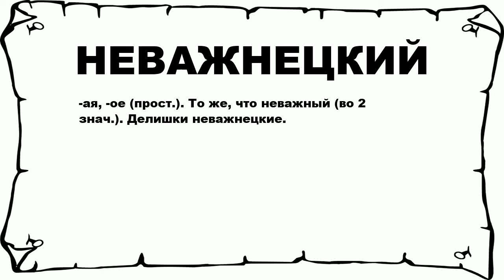НЕВАЖНЕЦКИЙ - что это такое? значение и описание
Хочешь знать что значит НЕВАЖНЕЦКИЙ? тогда слушай до конца. n n -ая, -ое (прост.). То же, что неважный (во 2 знач.). Делишки неважнецкие. n n Больше слов